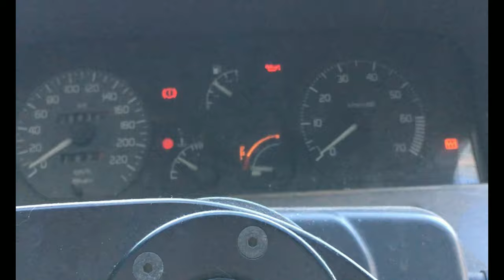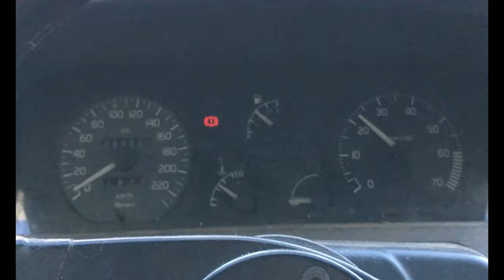ADIEU XPOUBELLE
La Xpoubelle a rendu l'âme après deux années de service.
C'est avec tristesse que je l'emmène à la casse dans un dernier rugissement de moteur.